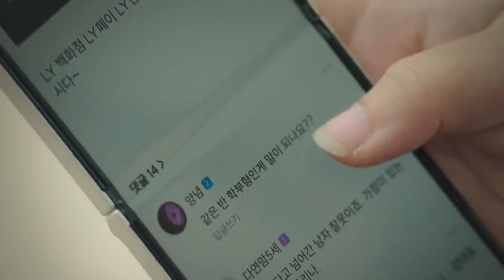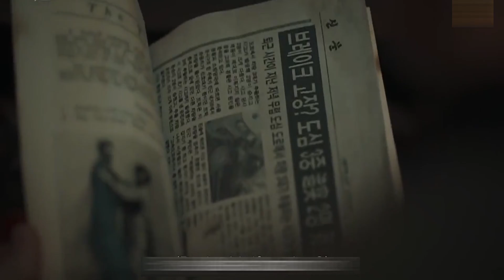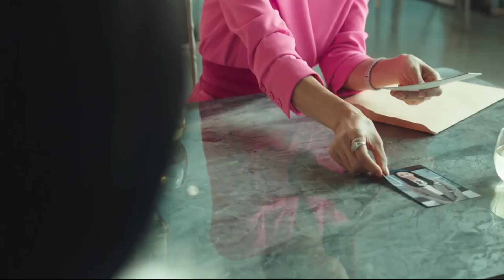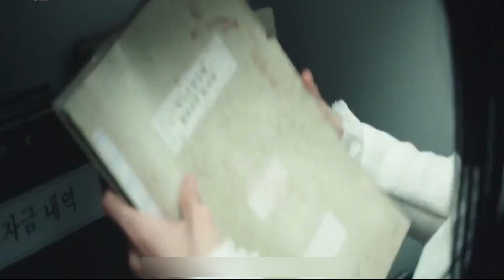Eve 2022 full Korean season Explanation in hindi/urdu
Movies explanation channels.
korean drama in hind.
chinese webseries in hindi language.
film summarized in urdu.
korean movies explanation.
ending explained.
korean drama mix songs.
movies scenes.
korean season explained in hindi urdu.
movies at glance.
movies at glance new video.
Best movie Explainer.
best movies Explanation channel.
top rated explanation channels.
latest 2022 movies in Hindi.
All Movies Explanation हिन्दी.